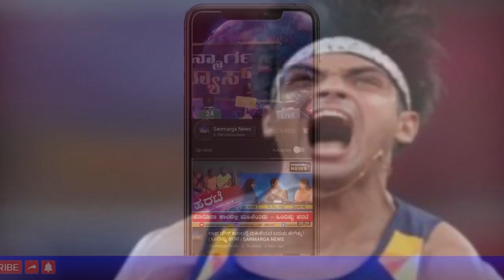ಹೊಸ ಸೂಪರ್ ಸ್ಟಾರ್, ಚಿನ್ನದ ಹುಡುಗ ನೀರಜ್ ಚೋಪ್ರಾ ವೆಲ್ ಡನ್ ನೀರಜ್..... | SANMARGA NEWS